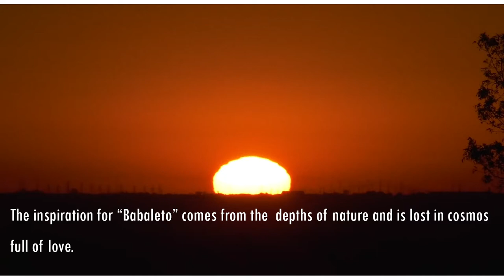BABALETO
The inspiration for babaleto comes from the depths of nature and  is lost in cosmoc full of love.